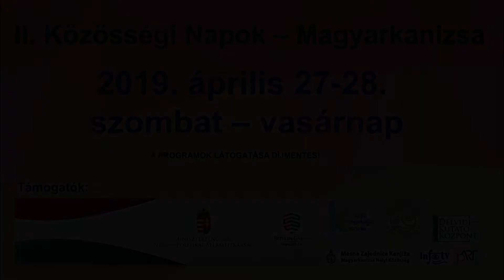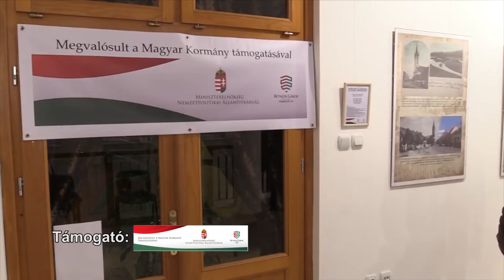II. Közösségi Napok - összefoglaló